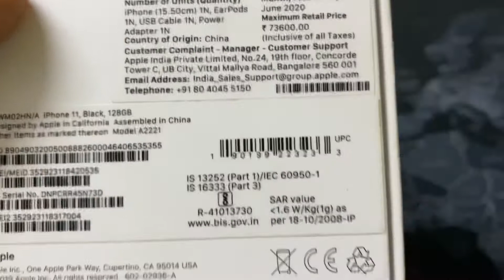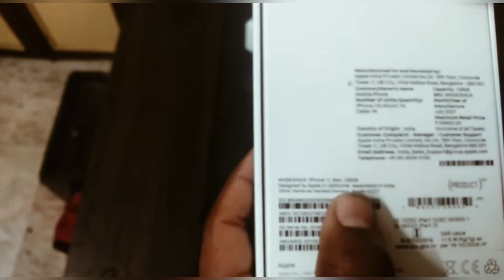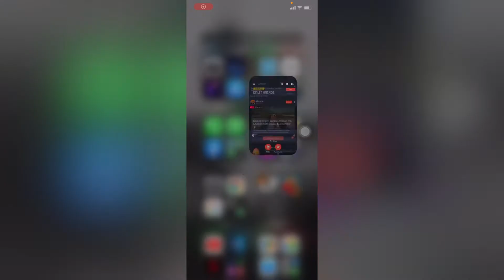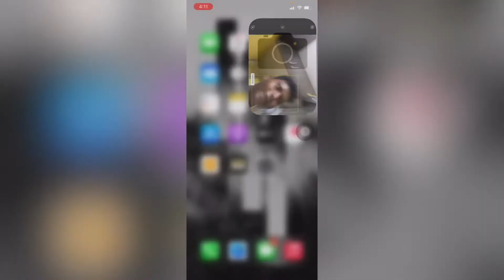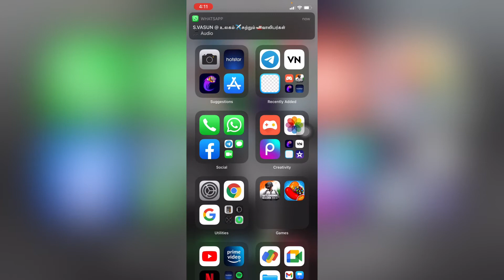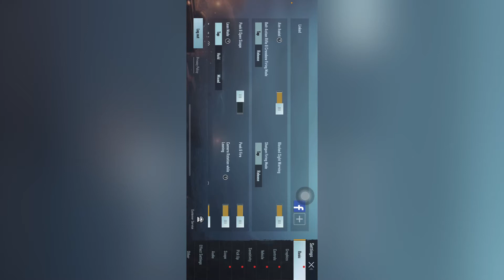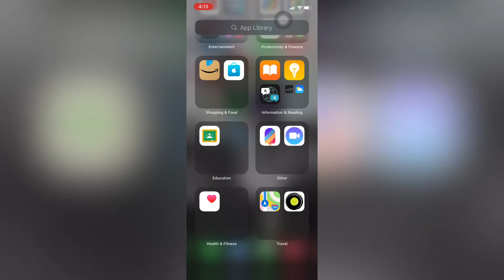IPHONE 11Unboxing 2021|| RED AND BLACK || IN TAMIL || ENPT GAMING YT